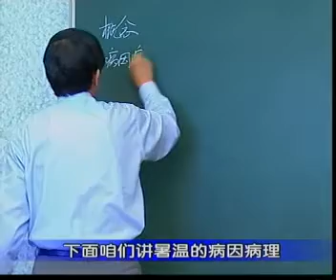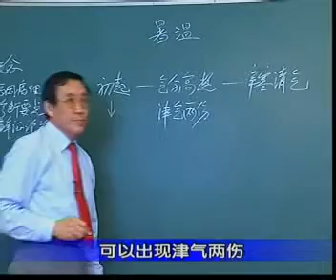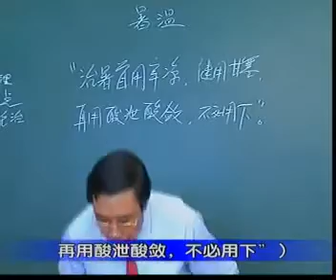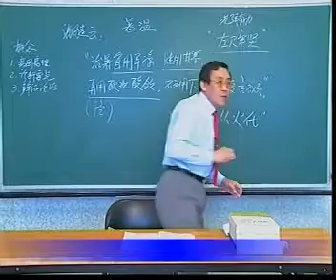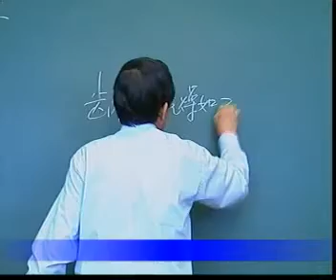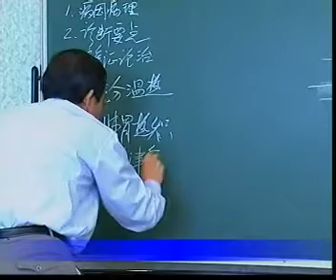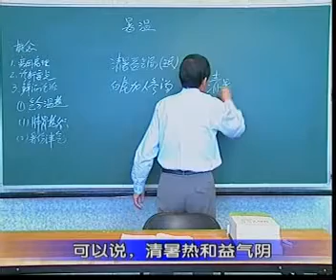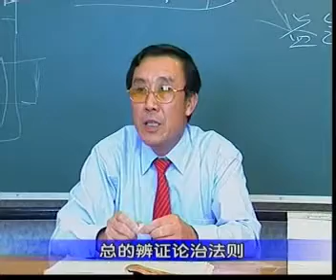温病学38北京中医药大学刘景源教授 x264